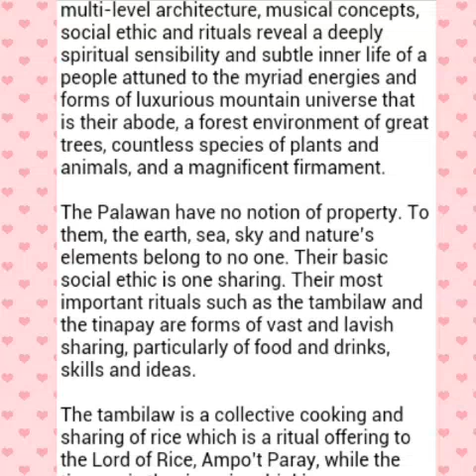masino intaray video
This video created by my student as an output in contemporary arts from the region